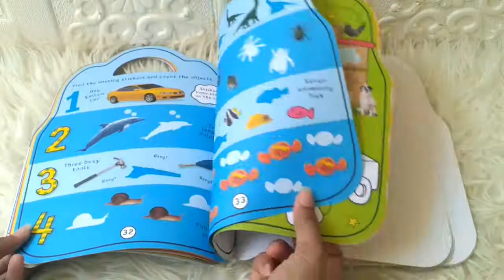My Cool Sticker Backpack Book with over 1000 Stickers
STC-MB-BAG-COOLBP